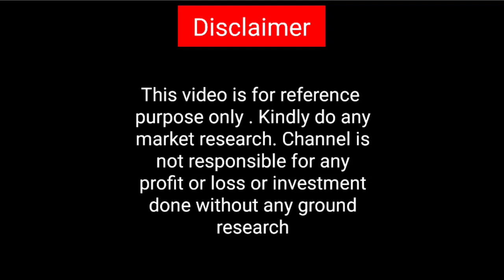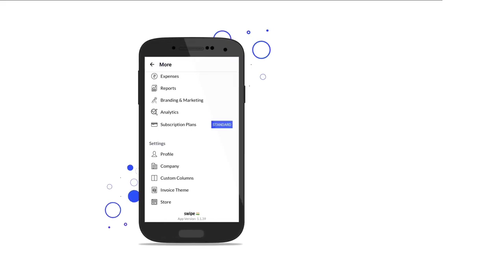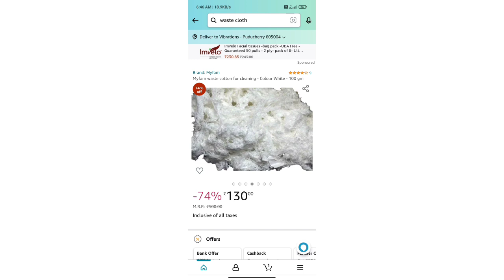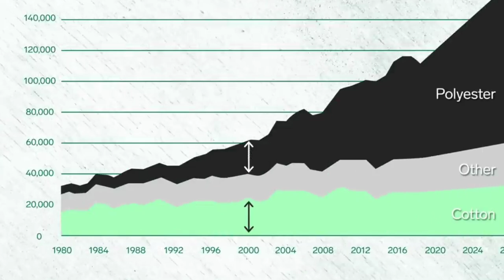Buy back-ல் 1kg Rs.30/- || Amazon-ல் விற்றால் 1kg Rs.1300/- business ideas in tamil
Swipe is India’s #1 FREE billing, payments & online store app

to know more

Key Features
 Create Invoices/ purchase orders/ quotations in 10 seconds
 Share bills on WhatsApp and Email.
 Multiple Invoice formats and Customized Invoices
 Collect online payments
 Manage Inventory
 Track Payments/ expenses
 Get GST/sales/stock reports & business insights
 Setup your online store with product images and details/ add offers/ categories/ banners etc.

*Cotton Waste Machines*

Dolphin Automatice, Coimbatore
IndiaMART Verified Supplier